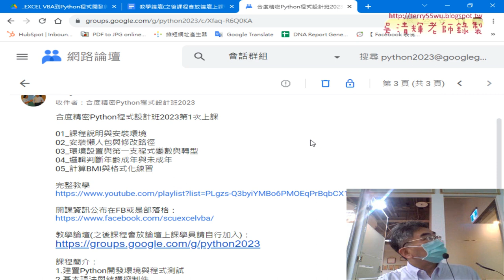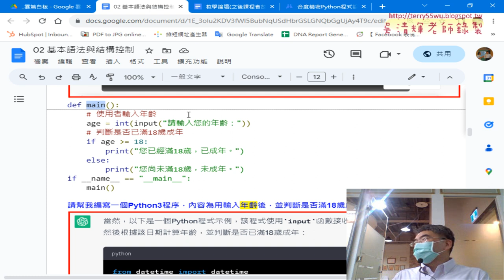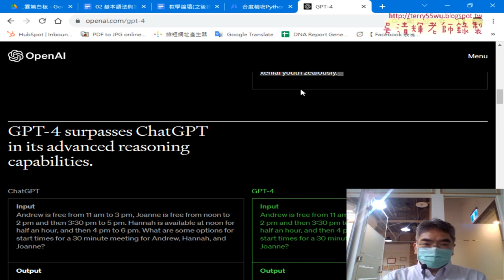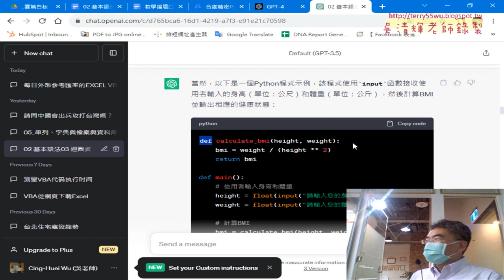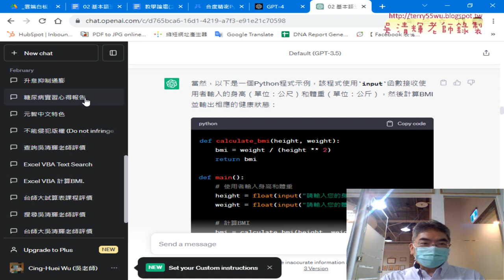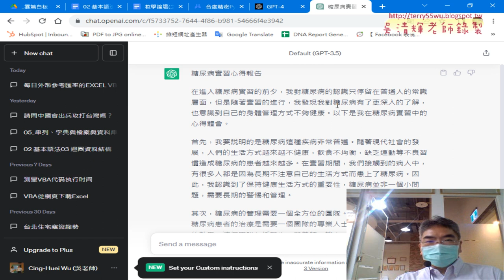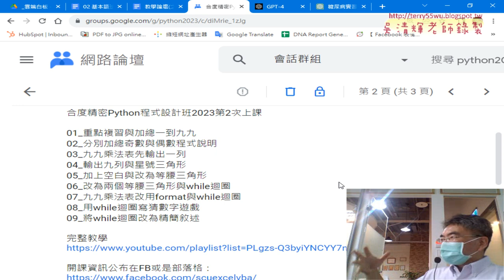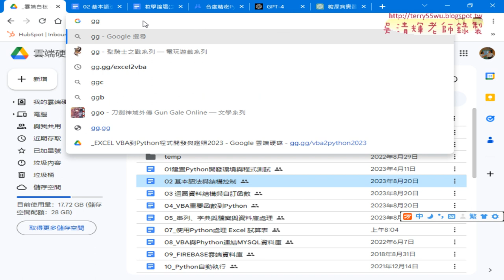01 重點複習與GPT應用與串列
01_重點複習與GPT應用與串列
02_只寫姓名和手機兩欄與轉存為EXCEL
03_安裝方法二與將範本改為輸出姓名與手機
04_建立二微陣列與寫入EXCEL檔_
05_優化寫入EXCEL的程式
06_ChatGPT範例與讀取EXCEL檔案
07_CHATGPT與Python讀寫EXCEL與串列重點複習

課程簡介：
1.建置Python開發環境與程式測試
2.基本語法與結構控制件
3.迴圈資料結構與自訂函數
4.串列、字典與檔案與資料庫處理
5-1.開放資料處理CSV和JSON資料處理(停車與PM2.5)
5-2.開放資料處理練習題_新北市開放資料JSON
5-3.GOOGLE雲端當CSV來源與CSV處理
5-4.網頁資料擷取基礎與外匯
5-5.網頁資料擷取台彩與股市資料
5-6.擷取網頁上櫃股票行情
6.使用Pandas與處理_Excel_試算表
7.VBA與Phython連結MYSQL資料庫
8.視覺化報表使用圖表繪製

吳老師  111/8/21